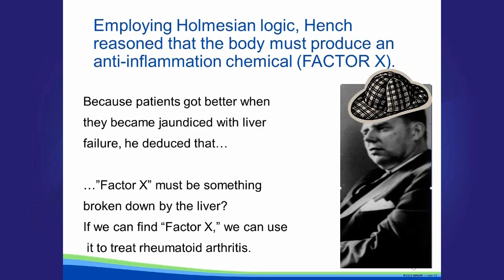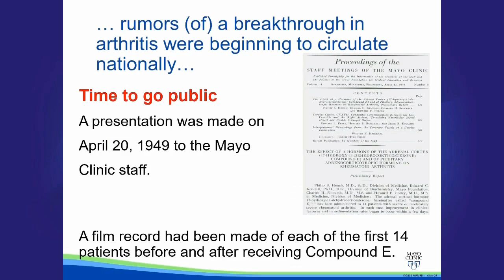RheumNow Live Preview with Dr. Eric Matteson